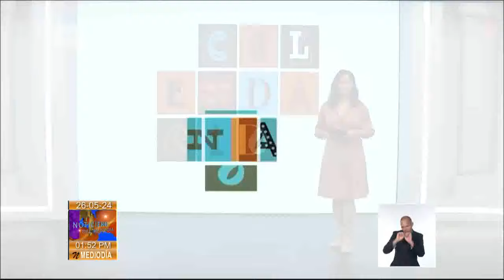Cuba: Cine Yara acogió la premier del episodio final de la serie Calendario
Este domingo se transmitirá por el Canal Cubavisión el capítulo final de la tercera y última temporada de la gustada serie de Cuba, Calendario. El cine Yara acogió en la tarde de este sábado la premier del episodio, en una presentación donde estuvieron presentes actores y parte del equipo de realización.